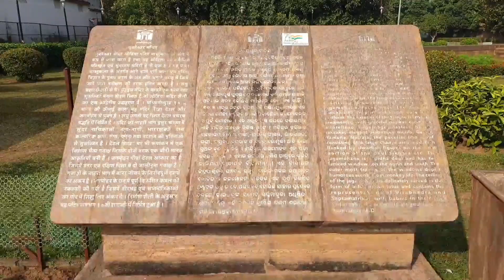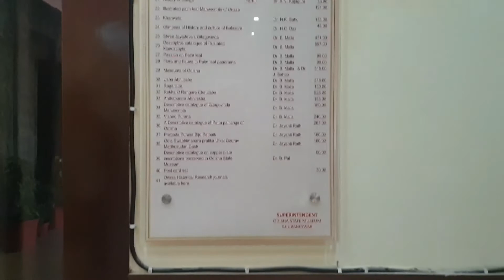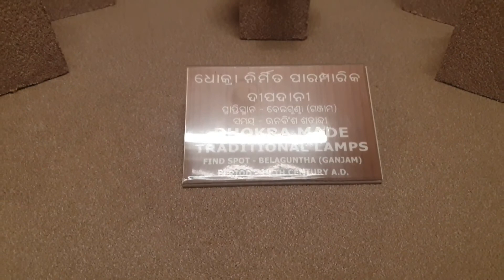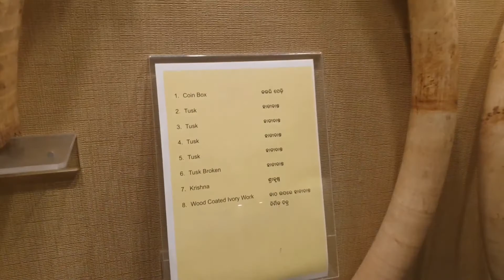CITY Of Temple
iH Riders
This is @vaibhawgupt
Started My Journey on the 30th of Dec. from Bundu, Ranchi Jharkhand.
This is episode 2 of Bundu To Bhuneswar trip by bike, the first destination is Bhuneswar by bike which is alomost 520kms from Ranchi, & i took 10 hours to reach , with more than 40 diversions on the same road,  after that i gone to Bhuneswar temple for the puja But mandir was closed due to Cocid-19.

Hope you will like my video, & request you to all watch every episode of this vlog.
Thank you so much guys, keep supporting, keep Loving.

If you want to Buy click below Link
SJCAM SJ6 Legend (Flipkart)
SJCAM SJ6 Legend (Amazon)

IF you like to read blogs then you must check

such as
# What about my content? Do you like it or not?
# IS there any improvement which I Should Do?
# How was my last video?
# What do you LIKE most about MY CHannel?